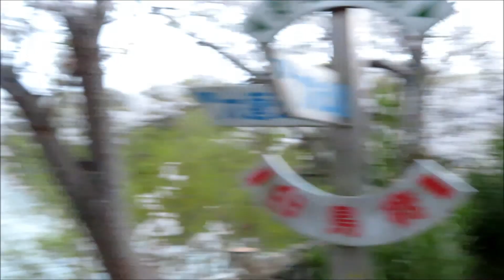大蓮公園 桜 堺市 総集編